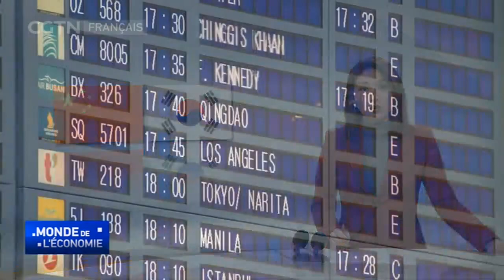La Chine délivre à nouveau des visas de courte durée aux Sud-Coréens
La Chine recommencera à délivrer des visas de courte durée aux voyageurs en provenance de Corée du Sud à partir de samedi.
Cette décision intervient quelques jours après que la Corée du Sud a levé des restrictions de visa similaires pour les voyageurs chinois la semaine dernière. Beijing avait suspendu la délivrance de visas de courte durée aux Sud-Coréens en janvier, en représailles à l'imposition par la Corée du Sud de restrictions de visa liées à la COVID pour les visiteurs chinois. Séoul allait prolonger ces restrictions jusqu'à la fin du mois de février, mais a recommencé à délivrer des visas plus tôt que prévu, affirmant que les infections à la COVID parmi les arrivants chinois avaient considérablement diminué.